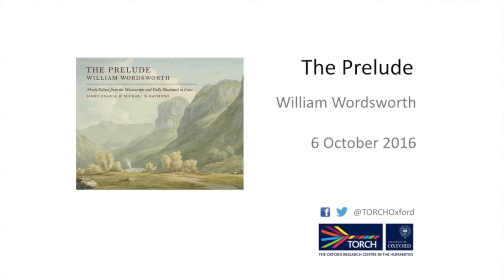Book at Lunchtime: The Prelude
Editor of a new edition of William Wordsworth's 'The Prelude' James Engell discusses the book with Professor Fiona Stafford (Professor of English Language and Literature, University of Oxford), Emily Knight (D.Phil candidate in HIstory of Art, University of Oxford), and Professor Steven Matthews (Professor in English Literature (Modernism), University of Reading).